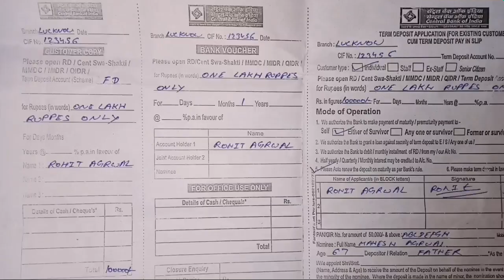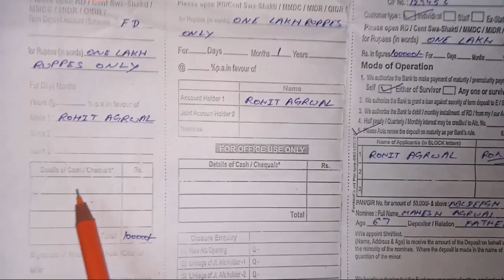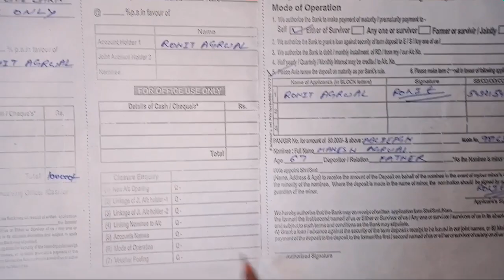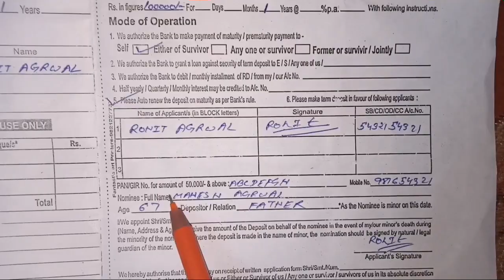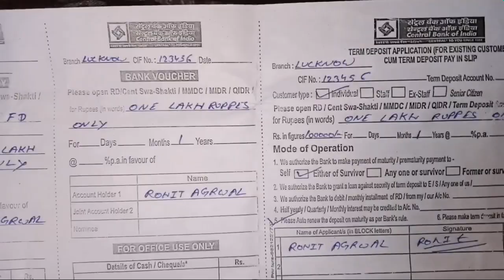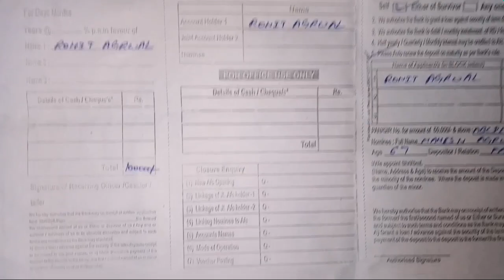How to Fill Fixed Deposit Form of Central Bank Of India ?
very easy to fill central bank fd form.